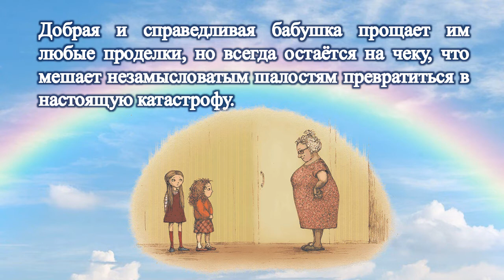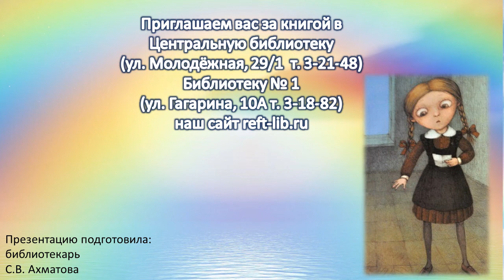Наринэ Абгарян "Манюня"